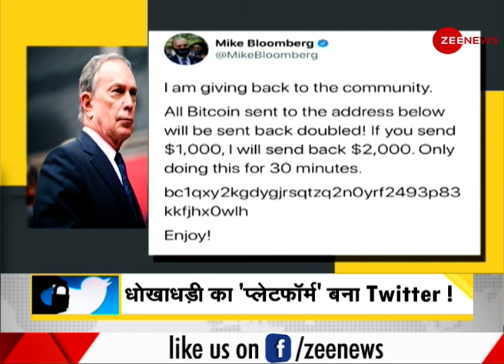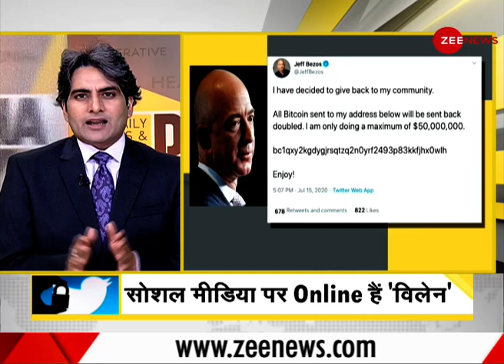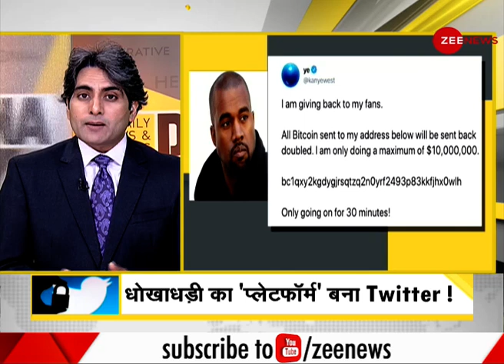DNA: धोखाधड़ी का 'प्लेटफार्म' बना Twitter | DNA Analysis | DNA Today | Sudhir Chaudhary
DNA: धोखाधड़ी का 'प्लेटफार्म' बना ट्विटर | DNA Analysis | DNA Today | Sudhir Chaudhary

हम सोशल मीडिया पर घटी उस घटना का विश्लेषण करेंगे जिसकी चर्चा इस वक़्त पूरी दुनिया में है। इस Digital घोटाले को सोशल मीडिया प्लेटफार्म Twitter की मदद से अंजाम दिया गया है।  देखिये पूरा विश्लेषण